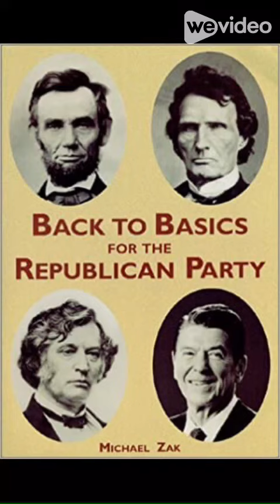Paul Dillingham, turned down the Democrat nomination for governor to become a Republican